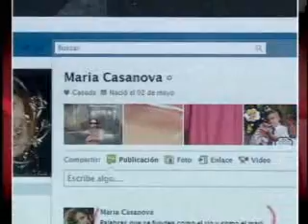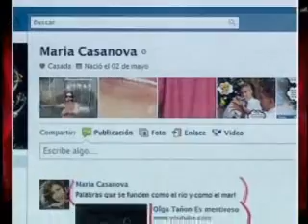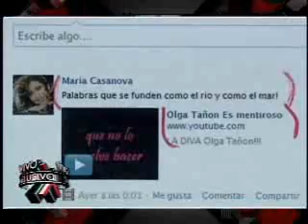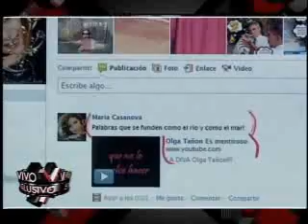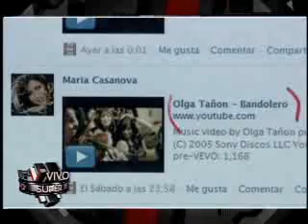SuperXclusivo - María Casanova le dice `mentiroso`